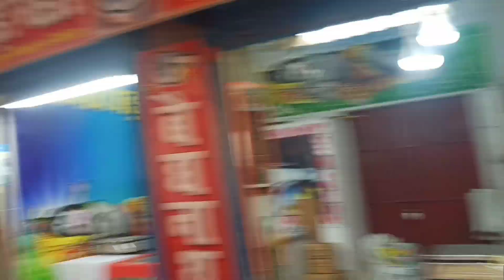Baba Baidyanath Temple Deoghar | बाबा बैद्यनाथ मंदिर | Aarti view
Baba Baidyanath Temple Deoghar | बाबा बैद्यनाथ मंदिर | Deoghar Jharkhand

Hello guys wlc back my YouTube channel Rebel rider03 to guys aaj ham Jane wala hai Deoghar baba Baidyanath Mahadev  ji ko jal chadne Jo ke jharkhand me hai full enjoy Mahadev k nagri me ॐ नमः शिवाय 🚩🚩🚩  I hope ap logo ko pasand aayega aise hi naye vlogs  dekhne ke liye subscribe kar lijiye 🙏🙏🙏

Kis Topic pe video dekhna hai Instagram pa suggest karo❣️

Profile.php?...

Location ➡️FPR4+76F, Jhoushagari, Deoghar, Jharkhand 814122

Tag ( PLEASE IGNORE